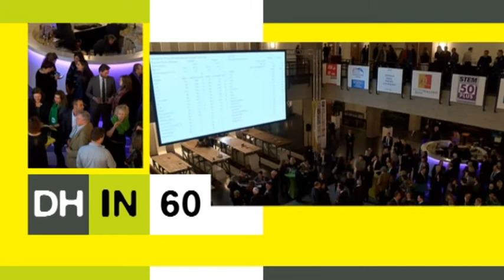Den Haag in 60 seconden, 19 maart 2015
- De meeste Hagenaars stemmen tijdens de Provinciale Statenverkiezingen op D66
- Spoeddebat bomenkap aan het Tournooiveld
- Brand in portiekwoning op Notenplein
-  ADO-icoon Harry Heijnen overleden